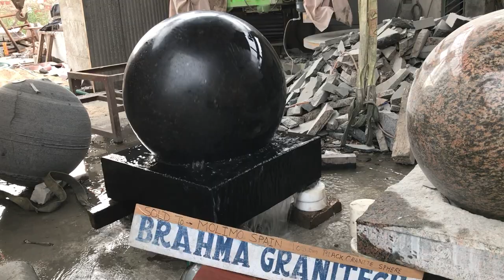Large Sphere Fountain , Modern Ball Garden Water Fountain ,Modern Kugel Fountain, Large Sphere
have very vast range of water sculpture items rotating ball water features, oscillating ball water fountains, spinning marble balls on the principal of hydrostatic bearing.Our all water sphere fountains are very unique cause of sevral tons of stone objects like giant granite spheres,floating granite ring,Rotating ring,spinning stone balls, floating cone,motion sphere fountain,Dancing & rotating doll, floating stone sphere ,rolling ball fountains etc move on thin film of water with very low water pressure.

WE ARE ONLY SPHERE FOUNTAIN FACTORY OWNER -WORLDWIDE SHIPPING-DIRECT PRICING-EXCLUSIVE ROLLING SPHERE FOUNTAINS
 more information how water feature ball work just whatsup 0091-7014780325